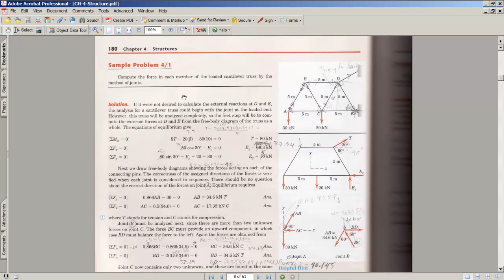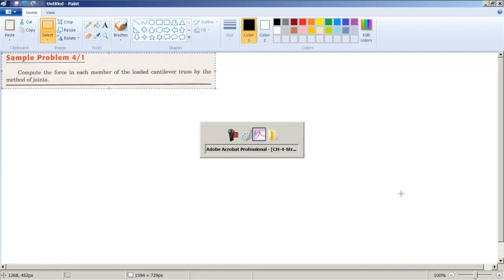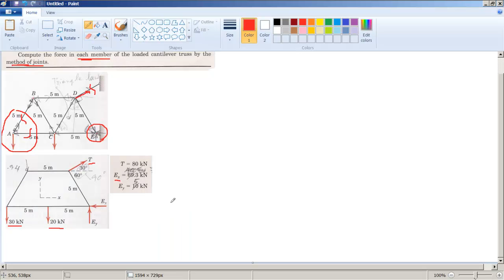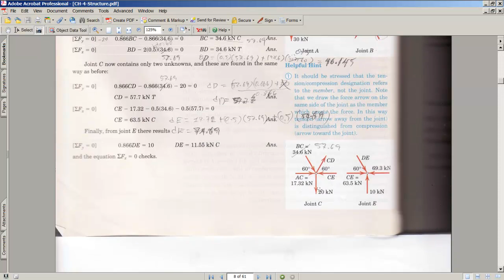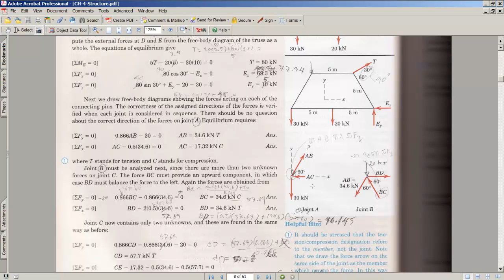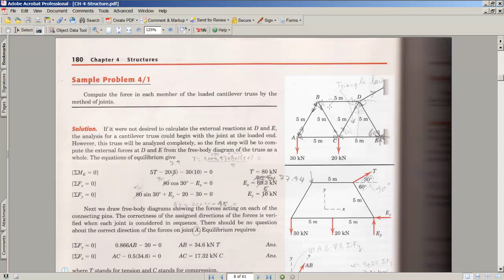Example 4/1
Mechanical Engineering department of Rajamangala University of Technology Isan Kalasin Campus,62/1 Kasetsomboon Road,Kalasin District,Kalasin Province,Thailand,

Ref : Engineering Mechanics: Statics, SI Version, 6th Edition, J. L. Meriam, L. G. Kraige